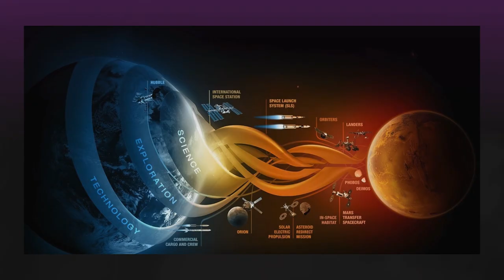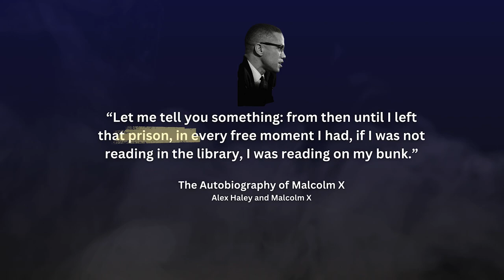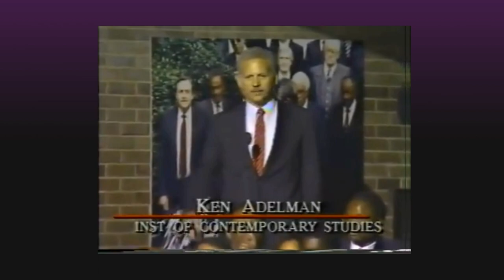How has reading changed the lives of influential people?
00:00 How Does Reading Books Changes Lives?
00:17 Elon Musk
01:18 Malcolm X
02:26 Bill Gates
03:20 Nelson Mandela
05:20 Warren Buffet
06:39 Winston Churchill
08:15 Bertrand Russel
09:08 Anne Frank
09:45 Mohammad Ali Jinnah
10:30 Hellen Keller